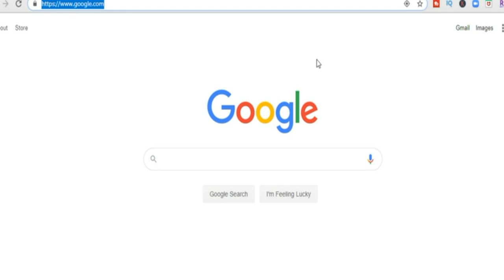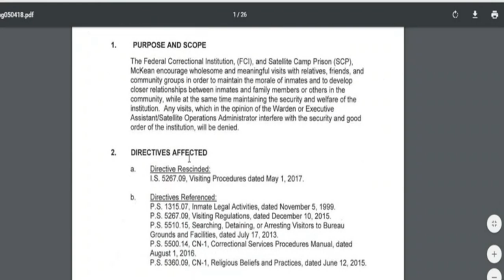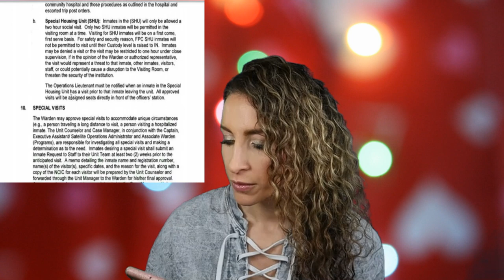Visiting a Prisoner - What To Wear | PRISON WIFE ADVICE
What can you wear to prison visit: This video is an all inclusive guide to visit attire by a prison wife of 20 years.

Stay strong.
Love strong.
You're one-day closer.
Xo,
Ro